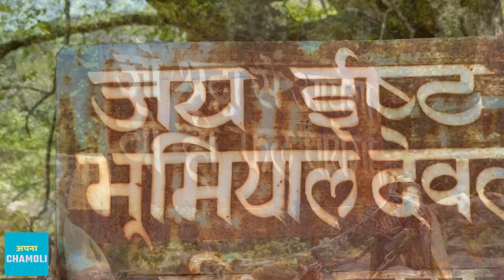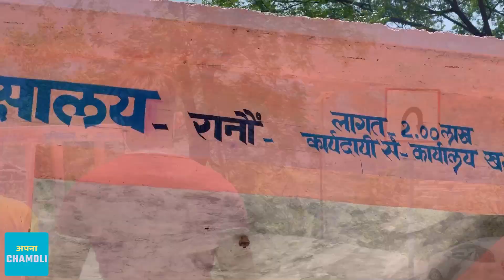Tour of Village Rano : Episode 1 | Gauchar | Apna Chamoli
Rano is Village is located Near Gauchar. Small & Beautiful Village. School of Village Rano, Temples & Many More. Rano Village in Chamoli is in Pokhari Block but near to Gauchar. Gauchar Helipad & Airport is Approximately 6KM from here. Rano is Also Village of Kirti Chakra Shaheed Commando Surjan Singh Bhandari Ji. The Last Tunnel of Rishikesh Karanprayag Railway Line is Just Below this Village.